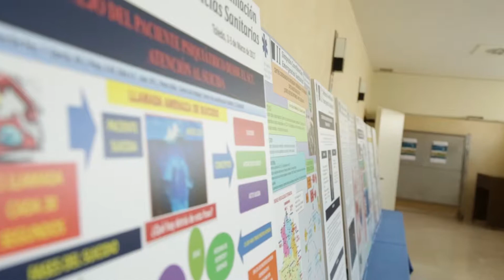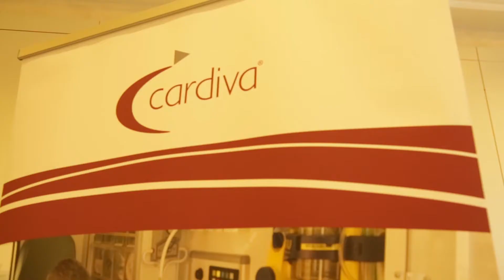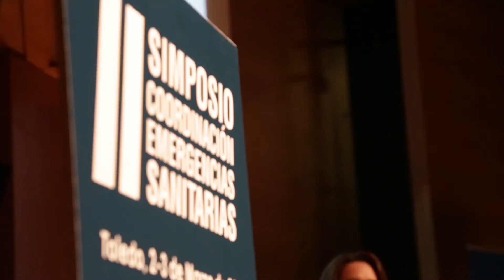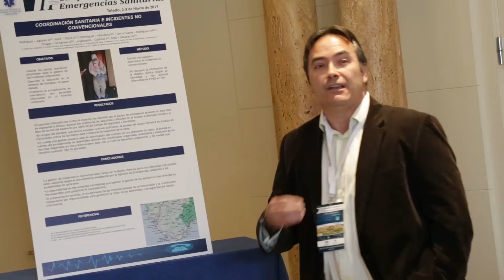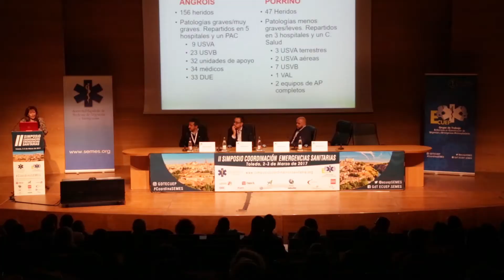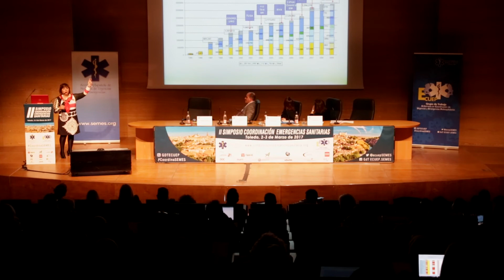II Simposio Coordinación 2017